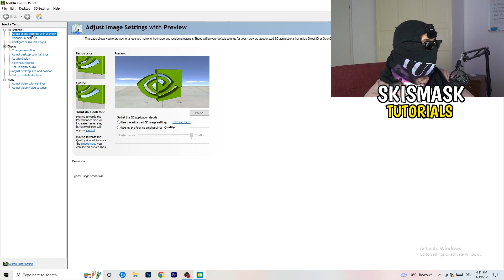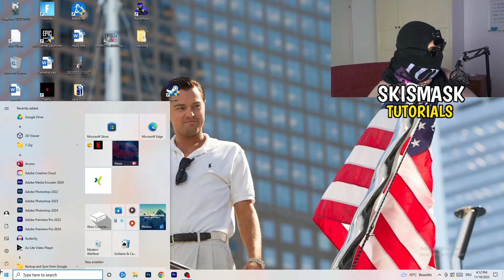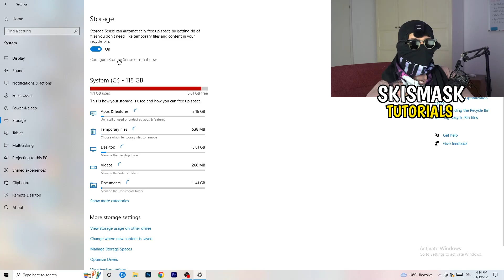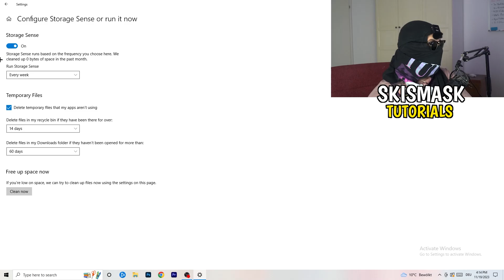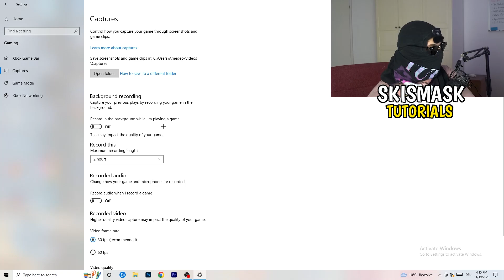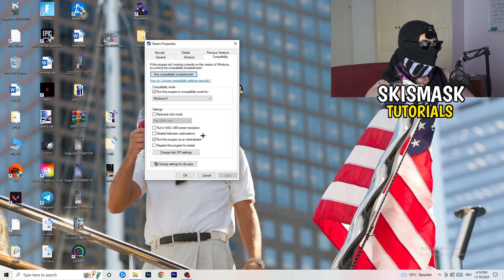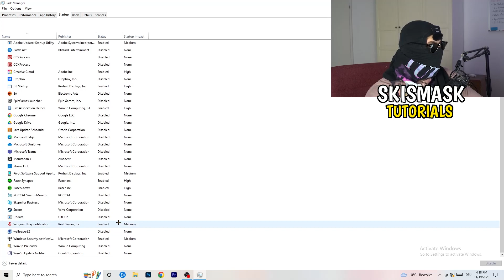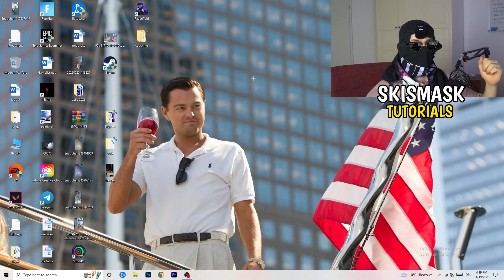The Ultimate FPS Boost Guide For Rocket League (Easy Steps)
how to boost fps in Rocket League on low-end pc,